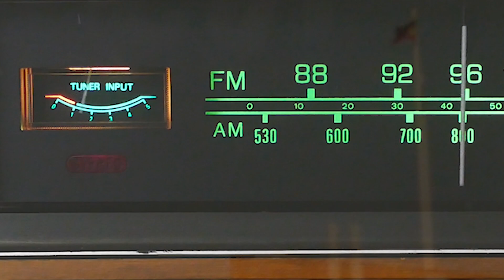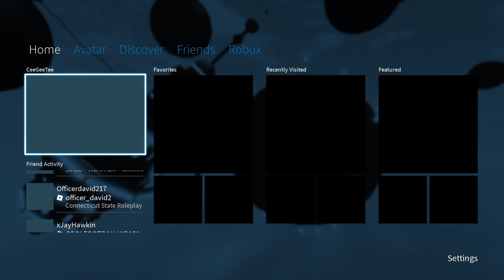ROBLOX : CT STATE ROLEPLAY - I AM AN UNDERCOVER COP PART 10 FINALE!!!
This is the end of the series!